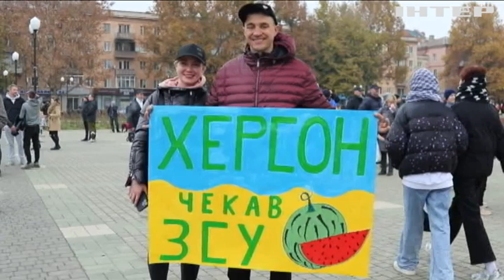Щира радість та ейфорія! Кадри зі звільненої Херсонщини обійшли увесь світ!